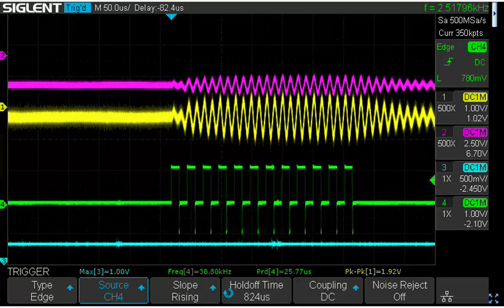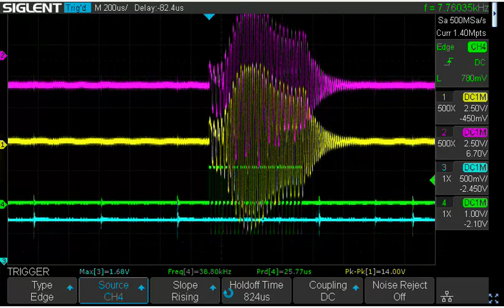Amplitude driven magnification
We started a Discord Community for builders and thinkers. Join Now!